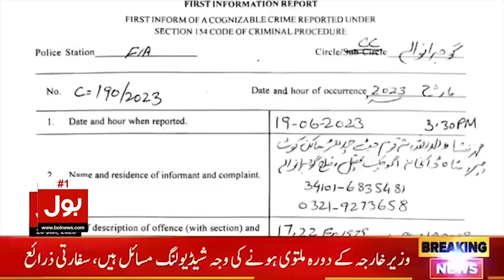New Dangerous Virus Discovered | Case Reported In Japan | Breaking News